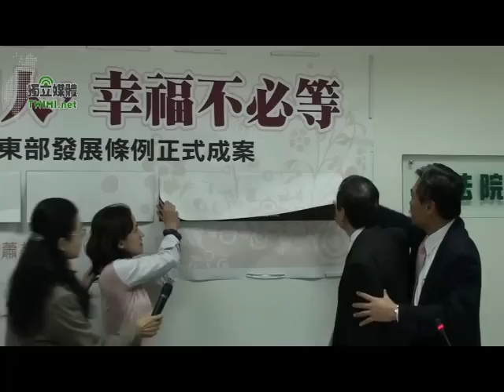3/3 『支持蕭美琴 幸福不必等』-蕭美琴立法院記者會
花蓮縣立委補選參選人蕭美琴，今（2/11）日上午在民進黨立法院黨團三長、黨籍立委陪同下召開記者會，矢言全力推動「東部發展條例」，也呼籲花蓮選民支持蕭美琴，推動東岸永續發展。

蕭美琴這次參加花蓮縣立委補選，起初民調落後20%，現在追到在「誤差範圍 4%」內，可見民眾對馬政府相當不滿、蕭美琴的民生訴求得到普遍支持。蔡同榮說，蕭美琴不僅關心東岸發展，也是外交和中國政策專家，若蕭美琴能順利當選，絕對能大幅提昇國會監督效能。

黨團幹事長李俊毅指出，由蕭美琴和民進黨團共同提出的「東部發展條例」，昨（10）日已排入程序委員會，內容包括成立東岸發展基金500億，以及比照離島優惠措施，補助花東交通費半價、免徵花東營業稅。

黨團書記長陳瑩表示，她身為台東人，對東岸交通不便、發展受限有深切感受，希望透過東部發展條例的通過、蕭美琴的當選，能夠翻轉東岸命運。陳瑩表示，蕭美琴提出願景、擘畫未來，金溥聰卻拿關在北所的阿扁出來做政治惡鬥，誰才是真正關心花蓮發展，相信選民的眼睛是雪亮的。

台東縣立委賴坤成表示，他從台東搭最早一般飛機過來，是9點15分，東岸交通確實相當不便。賴坤成指出，2005年謝長廷院長到台東視察，之後便提出東台灣領航計畫後來也成立行政院東部聯合服務中心，但民進黨執政時期提出的東岸發展計畫，都因國會由泛藍把持，而未能通過；而許多東岸發展政策，也在馬英九上台後遭廢。賴坤成表示，年底五都升格正式上路，城鄉差距恐怕會更大，因此黨團提出東部發展條例來協助東岸永續發展，確實是必要的。

蕭美琴表示，花蓮縣內台鐵普通車一天只有 2班，在交通不便和醫療資源匱乏下，許多要到花蓮市就醫的民眾都相當不方便；如果從玉里搭救護車到花蓮市，要一個半小時的車程，若情況危及根本就來不及送到醫院。蕭美琴痛批金溥聰只會操弄政治口水，呼籲選民擦亮眼睛，『票投蕭美琴 幸福不必等』。